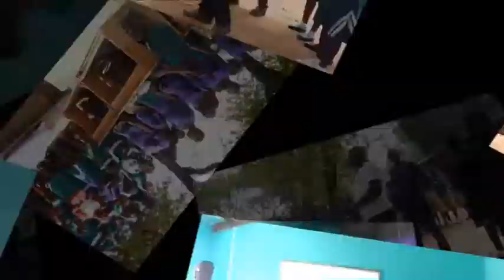Yoo JHS Savelugu Northern Ghana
Teachers at Yoo JHS in Savelugu were trained under the Connect4Change project of Savana Signatures in the use of ICT in their teaching. They show their enthusiasm.